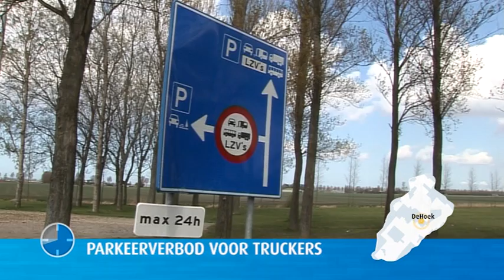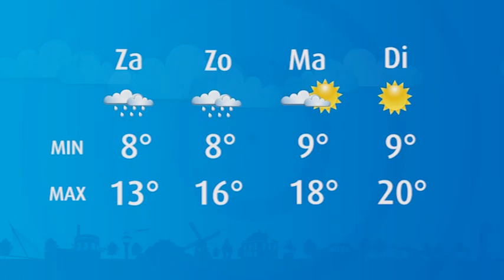HLMRmeer in 1 minuut: vrijdag 27 april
Nieuws uit Haarlemmermeer in 1 minuut:
-Omlegging A9 Badhoevedorp
-Soepele caravanstallen Haarlemmermeer
-Parkeerverbod voor truckers langs de weg
-Week lang op de hometrainer